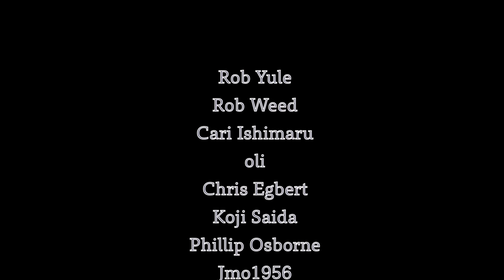James Gang - Funk #49 / Drum Covered by YOYOKA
※This was shot with one take and no edit!
Recording, mixing, videography by @soulmarkifme